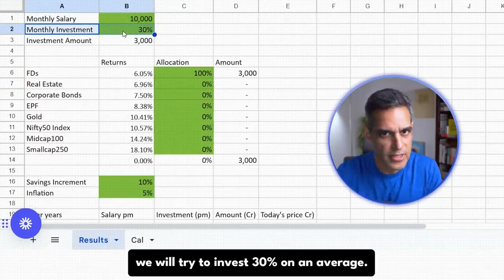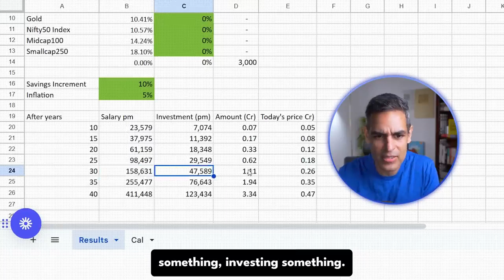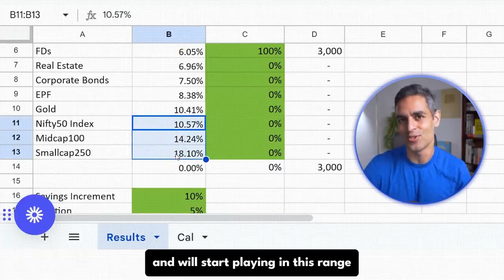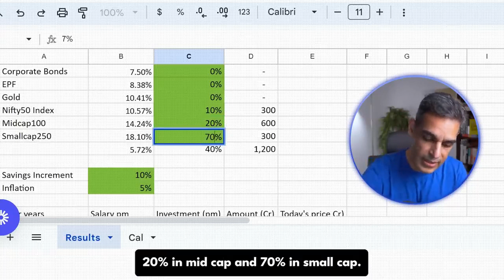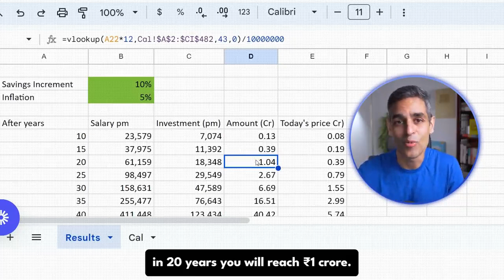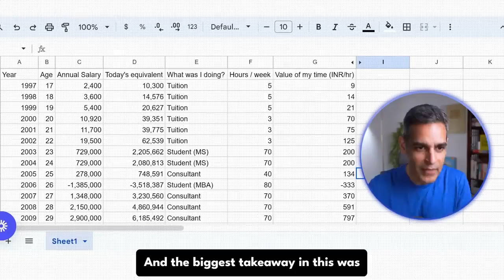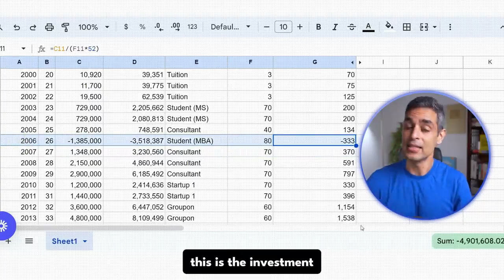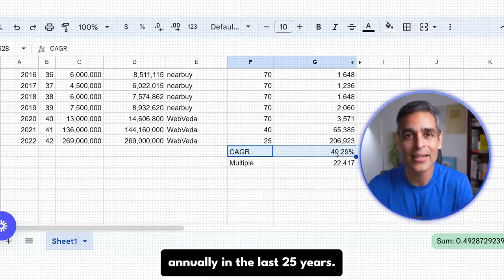40 CRORES from a 10,000 INR SALARY ( Important Informetion )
Are you earning a 10,000 per month salary and wondering how to make the most of your money through SIP (Systematic Investment Plan) investments? Join me in this insightful video where I break down SIP planning specifically tailored to your income level.

I explore compelling options for you and provide valuable insights into each option, helping you make informed decisions about your financial future. It's not about the amount you earn but how you make your money work for you that truly matters.

Join me in this discussion and embark on a journey toward financial empowerment and wealth creation, one SIP at a time. Remember, you have the potential to make your Rs. 10,000 salary a stepping stone to a brighter financial future.